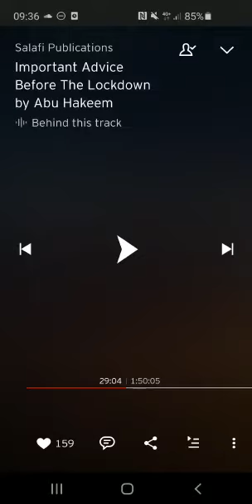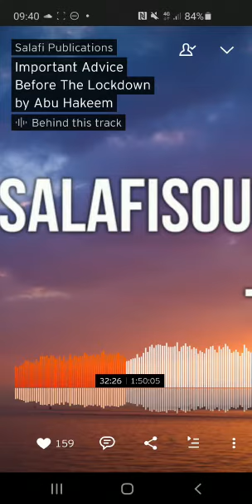Shaykh Abu Hakeem on the Covid19 fitnah. 04/11/2020*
*Sheikh Abu Hakeem on the Covid19 fitnah. 04/11/2020*

-The possibility of mandatory vaccines for travel, state benefits & medical care is not a conspiracy, but a strong possibility.
- The possibility of the  inclusion of tracking technology or permanent imprints within the Covid19 vaccines to verify receipt is not a conspiracy, but a strong possibility (especially in the near future).
- This is likely to become a global fitnah with very few places one can flee to.
- We must prepare ourselves with beneficial knowledge of the religion pertaining to Fitan, how one can stay firm & protect himself and family, whilst observing the situation around us.

This is not a conspiracy.. It is a reality.